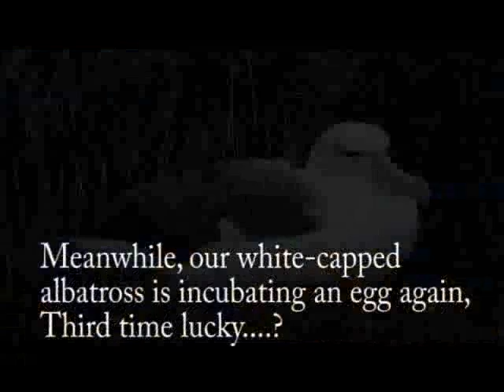South Georgia wildlife November.wmv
Stunning footage of wandering albatross chicks getting ready to fledge. Fur seals return to the beaches and our white-capped alabtross breeds for it's third season with a black-browed albatross female. Footage from Bird Island, South Georgia in November 2009. This video clip is attached to the month South Georgia newsletter